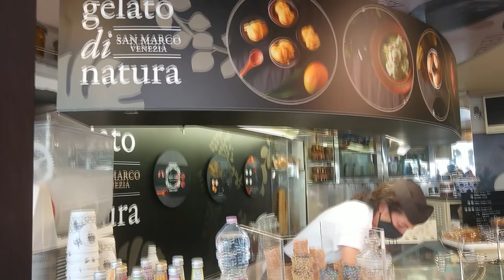epic Venice in Italy summer 2021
Venice in Italy
Although no surviving historical records deal directly with the founding of Venice, tradition and the available evidence have led several historians to agree that the original population of Venice consisted of refugees—from nearby Roman cities such as Padua, Aquileia, Treviso, Altino, and Concordia , as well as from the undefended countryside—who were fleeing successive waves of Germanic and Hun invasions.This is further supported by the documentation on the so-called "apostolic families", the twelve founding families of Venice who elected the first doge, who in most cases trace their lineage back to Roman families. Some late Roman sources reveal the existence of fishermen, on the islands in the original marshy lagoons, who were referred to as incolae lacunae ("lagoon dwellers"). The traditional founding is identified with the dedication of the first church, that of San Giacomo on the islet of Rialto (Rivoalto, "High Shore")—said to have taken place at the stroke of noon on 25 March 421 (the Feast of the Annunciation).

Venice is an important destination for tourists who want to see its celebrated art and architecture. The city hosts up to 60,000 tourists per day (2017 estimate). Estimates of the annual number of tourists vary from 22 million to 30 million.This "overtourism" creates overcrowding and environmental problems for Venice's ecosystem. By 2017, UNESCO was considering the addition of Venice to its "In-Danger" list, which includes historical ruins in war-torn countries. To reduce the number of visitors, who are causing irreversible changes in Venice, the agency supports limiting the number of cruise ships as well as implementing a strategy for more sustainable tourism.

Tourism has been a major part of the Venetian economy since the 18th century, when Venice—with its beautiful cityscape, uniqueness, and rich musical and artistic cultural heritage—was a stop on the Grand Tour. In the 19th century, Venice became a fashionable centre for the "rich and famous", who often stayed and dined at luxury establishments such as the Danieli Hotel and the Caffè Florian, and continued to be a fashionable city into the early 20th century. In the 1980s, the Carnival of Venice was revived; and the city has become a major centre of international conferences and festivals, such as the prestigious Venice Biennale and the Venice Film Festival, which attract visitors from all over the world for their theatrical, cultural, cinematic, artistic, and musical productions.

Today, there are numerous attractions in Venice, such as St Mark's Basilica, the Doge's Palace, the Grand Canal, and the Piazza San Marco. The Lido di Venezia is also a popular international luxury destination, attracting thousands of actors, critics, celebrities, and others in the cinematic industry.
Venice is built on an archipelago of 118 islands[4] in a shallow, 550 km2 (212 sq mi) lagoon, connected by 400 bridges[ over 177 canals. In the 19th century, a causeway to the mainland brought the railroad to Venice. The adjoining Ponte della Libertà road causeway and terminal parking facilities in Tronchetto island and Piazzale Roma were built during the 20th century. Beyond these rail and road terminals on the northern edge of the city, transportation within the city's historic centre remains, as it was in centuries past, entirely on water or on foot. Venice is Europe's largest urban car-free area and is unique in Europe in having remained a sizable functioning city in the 21st century entirely without motorcars or trucks.

The classic Venetian boat is the gondola, (plural: gondole) although it is now mostly used for tourists, or for weddings, funerals, or other ceremonies, or as traghetti (sing.: traghetto) to cross the Grand Canal in lieu of a nearby bridge. The traghetti are operated by two oarsmen.For some years there were seven such boats; but by 2017, only three remained.

There are approximately 400 licensed gondoliers in Venice, in their distinctive livery, and a similar number of boats, down from 10,000 two centuries ago. Many gondolas are lushly appointed with crushed velvet seats and Persian rugs. At the front of each gondola that works in the city, there is a large piece of metal called the fèro (iron). Its shape has evolved through the centuries, as documented in many well-known paintings. Its form, topped by a likeness of the Doge's hat, became gradually standardized, and was then fixed by local law. It consists of six bars pointing forward representing the sestieri of the city, and one that points backwards representing the Giudecca.A lesser-known boat is the smaller, simpler, but similar, sandolo.
(Wikipedia)